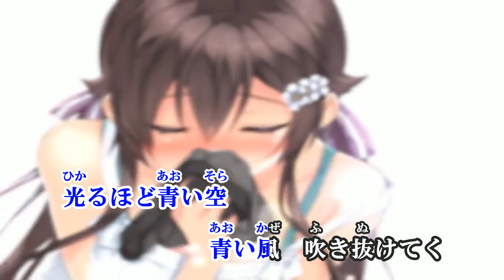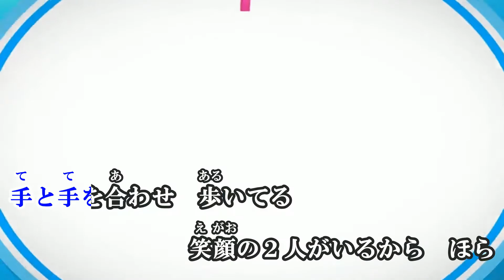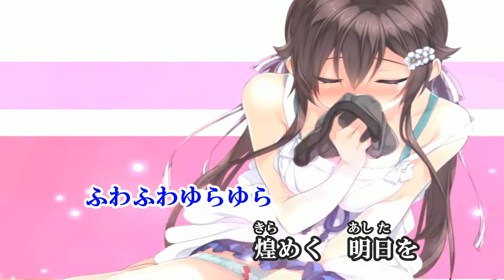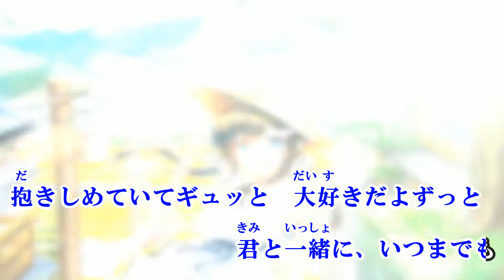カラオケ風動画_42_君と一緒、いつまでも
ブランド：あざらしそふと
タイトル：アイカギ ～アフターデイズ～
オープニング曲：『君と一緒、いつまでも』　歌；大島はるな
作詞：大島はるな
作曲：斎藤悠弥
編曲：offshore

2018年01月26日発売